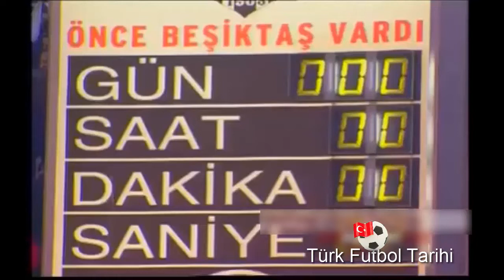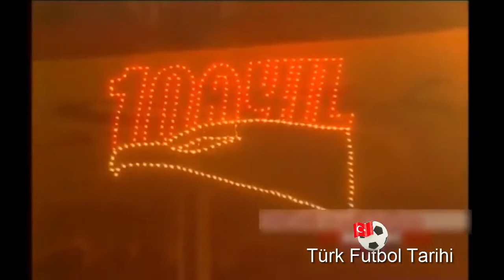2002 2003 Beşiktaş Göztepe 7-3 Maç Öncesi Dahil 22.Hafta Maçı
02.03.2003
beşiktaş a.ş.: oscar eduardo cordoba arce, tolga doğantez, ahmet yıldırım, ronaldo guiaro (dk. 46 carlos antonio zago), yasin sülün, daniel gabriel pancu (dk. 56 ahmet dursun), kaan dobra (dk. 58 niyazi güney), federico giunti, pascal olıvıer nouma, ilhan mansız, serdar topraktepe

yedekler: selahattin göksel gencer, tayfur havutcu, tamer tuna, alicansun begeçarslan

teknik direktör: ?

göztepe a.ş.: bora körk (dk. 52 bülent ataman), sinan demircioğlu, tayfun yungul, alp küçükvardar, ercan ağaçe (dk. 85 abdurrahim erdoğan), zafer biryol, şenol yavaş, cem baki, mehmet önür (dk. 80 cüneyt kocabıçak), can cumhur bozacı, helman nkosiyetha mkalele

yedekler: gökhan kök, rachid djebaili, koray çölgecen, ersin güreler

teknik direktör: ?

goller:
(1-0) dk. 1 [kendi kalesine] tayfun yungul
(2-0) dk. 10 kaan dobra (ayakla)
(2-1) dk. 24 helman nkosiyetha mkalele (ayakla)
(2-2) dk. 26 ercan ağaçe (ayakla)
(3-2) dk. 27 yasin sülün (ayakla)
(4-2) dk. 35 daniel gabriel pancu (ayakla)
(4-3) dk. 44 alp küçükvardar (ayakla)
(5-3) dk. 47 serdar topraktepe (ayakla)
(6-3) dk. 50 [penaltıdan] pascal olıvıer nouma
(7-3) dk. 51 ilhan mansız (ayakla)

sarı kartlar:
dk. 42 pascal olıvıer nouma (beşiktaş a.ş.)
dk. 29 ercan ağaçe, dk. 36 can cumhur bozacı, dk. 41 tayfun yungul, dk. 70 mehmet önür (göztepe a.ş.)